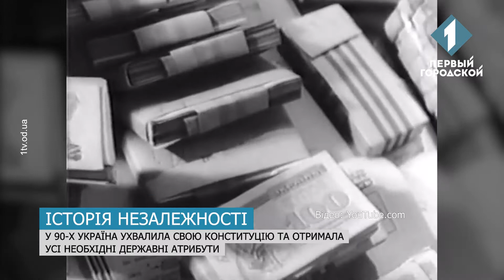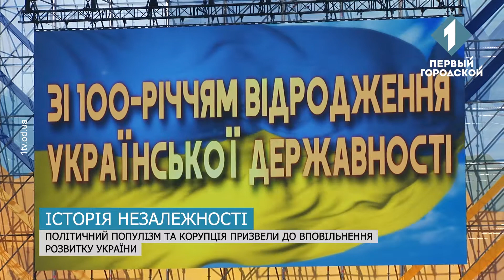Україні – 27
Цього тижня Україна відсвяткувала День незалежності. За ці роки довелось пройти непростий шлях. Ми відчули усі негативні наслідки руйнації радянської імперії, пережили лихі 90-і, економічну кризу 2000-х, а тепер маємо знов боронити власну землю та відстоювати право на незалежність. За чверть століття було багато перемог і поразок. Ми вирішили згадати, як все починалось, через що країні довелось пройти на шляху до незалежності й чого вдалося досягнути. Репортаж наших столичних кореспондентів